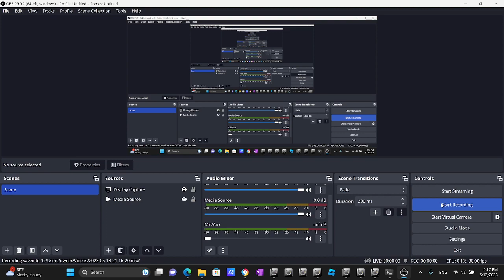Openbve R160A Alstom D Train Arriving & Departing at Fordham Road